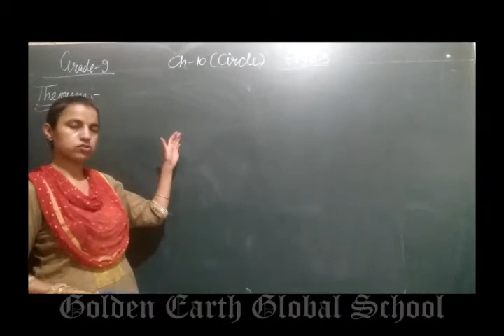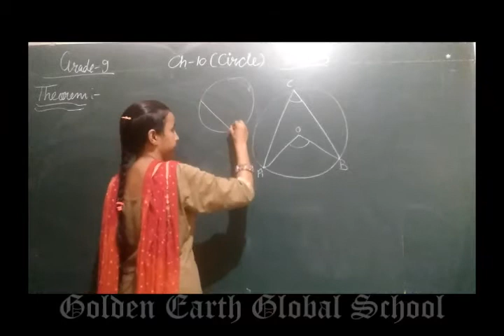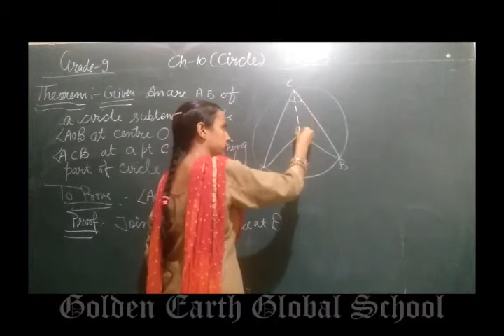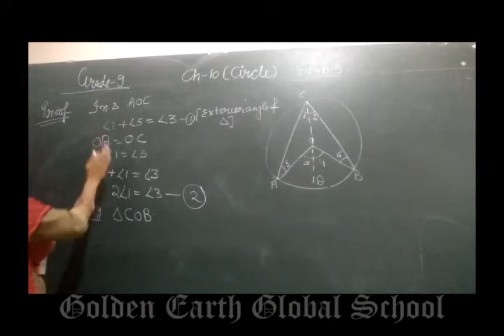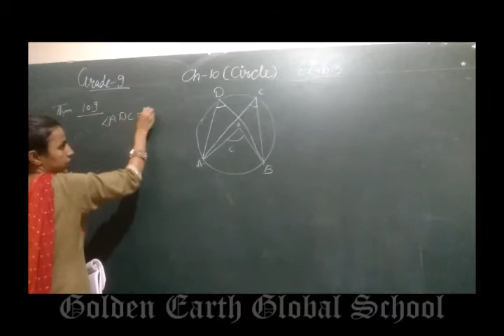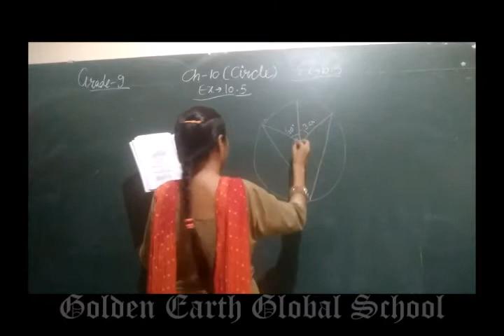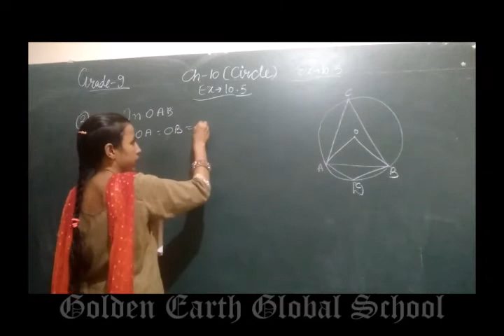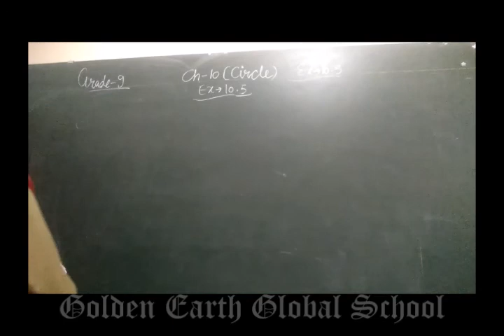Grade - 9 | Maths | Exercise - 10.5 (Part 1)| Golden Earth Global School, Sangrur